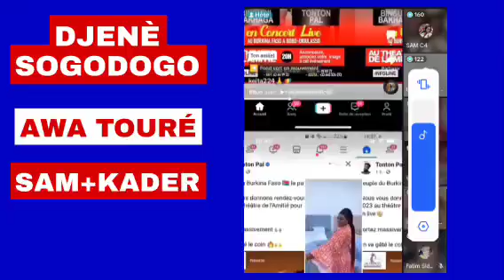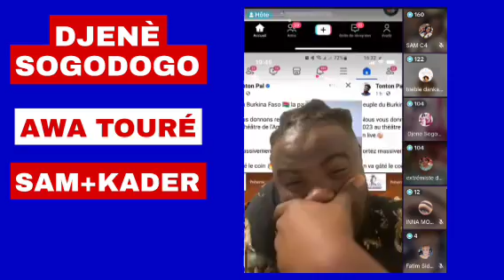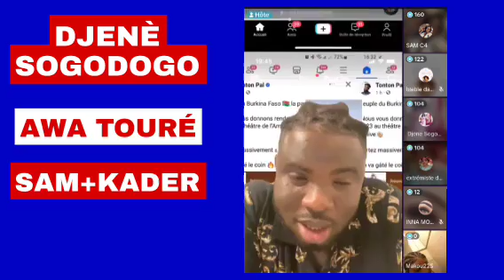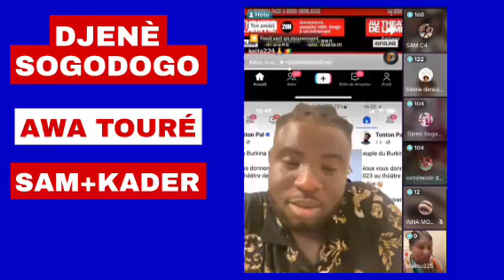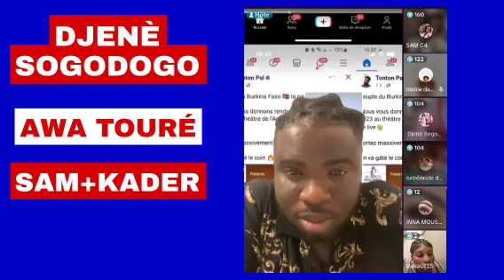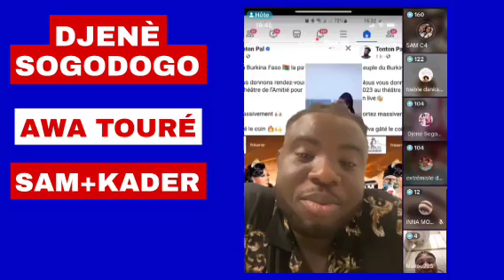Aw wala wala Awa Touré, DJENÈ SOGODOGO,sam,Kader